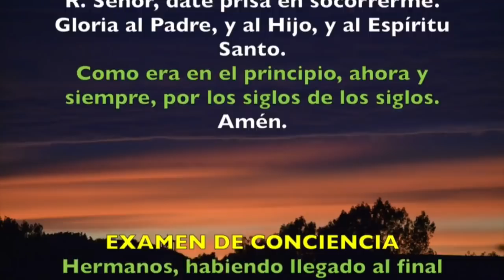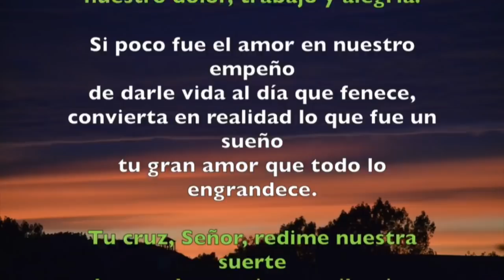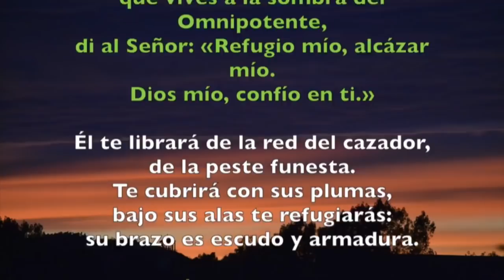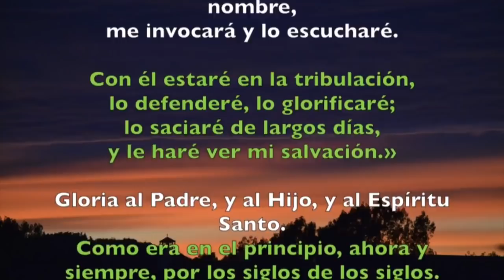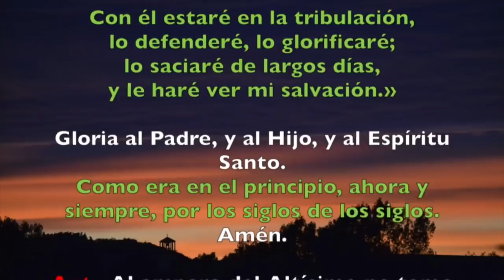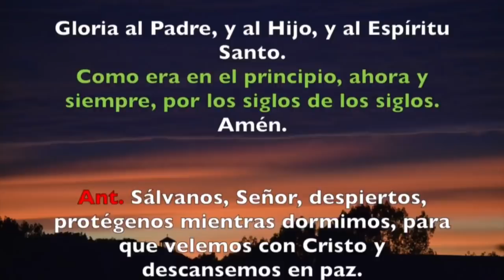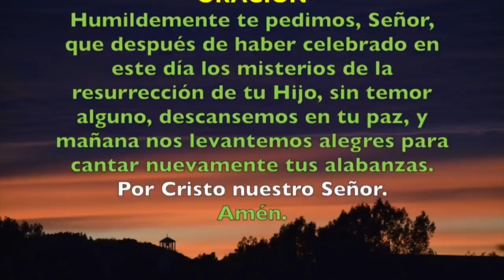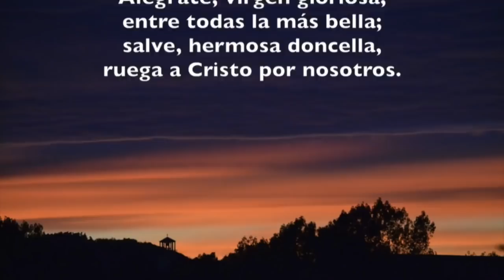Oración de la noche (COMPLETAS), Viernes 22 de febrero.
Rezo dirigido por el Padre Sam